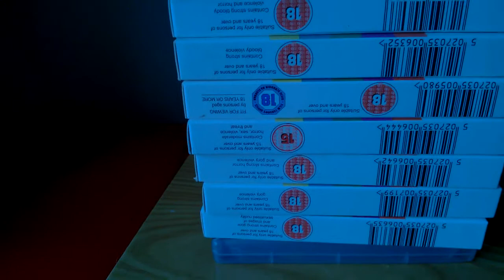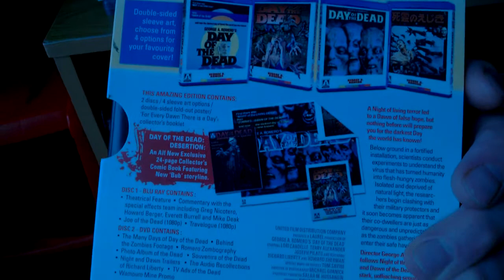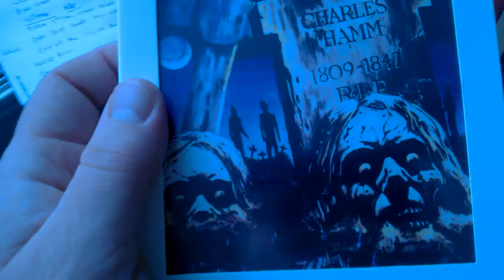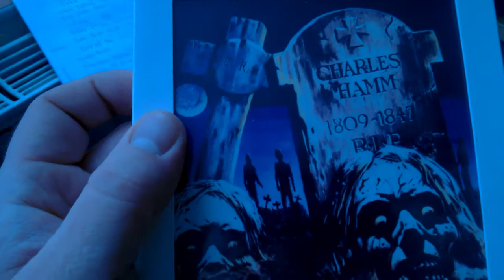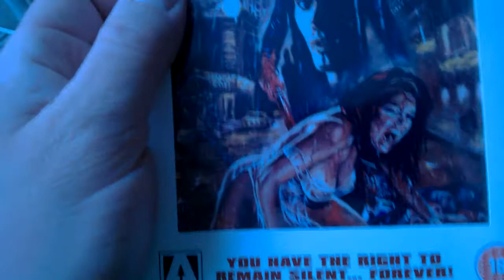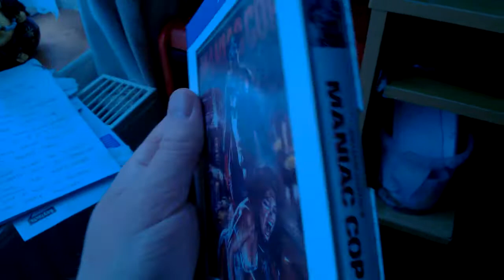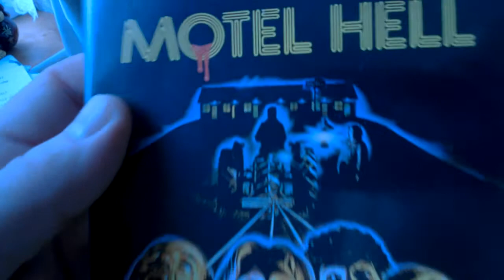ARROW VIDEO HORROR BLU-RAY OVERVIEW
my overview of my arrow blu-rays, i havnt got a lot of them but want more, will update whenever i get my hands on more, enjoy and leave comments below please. KEEP IT ARROW!